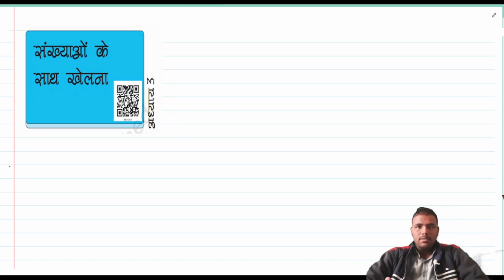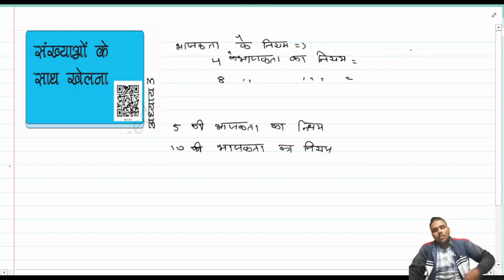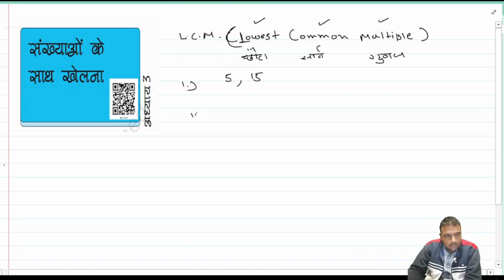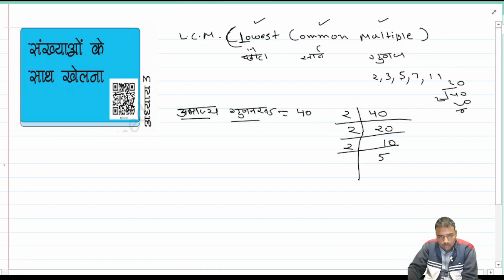Introduction chapter 3 (सख्याओ के साथ खेलना) Ncert class 6th Hindi Medium Maths part-2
Please comment on below box for your suggestions. Class 6th mathematics, NCERT

आपको इस वीडियो में मिलेगा:

एनसीईआरटी कक्षा 6वीं के गणित अध्याय 3 का प्रश्नोत्तर

नोट: इस वीडियो को देखने से पहले, इस विषय पर स्पष्टता प्राप्त करने के लिए आपको मेरा पिछला वीडियो देखना होगा।